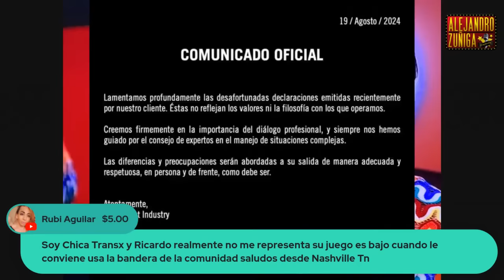TRISTE INFORMACION RICARDO PERALTA